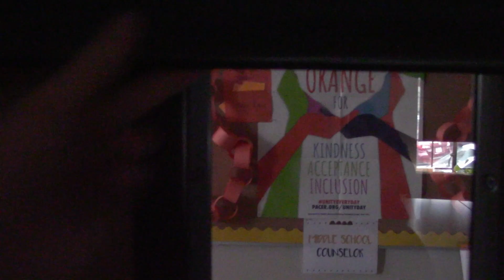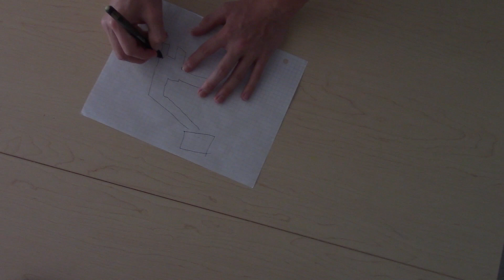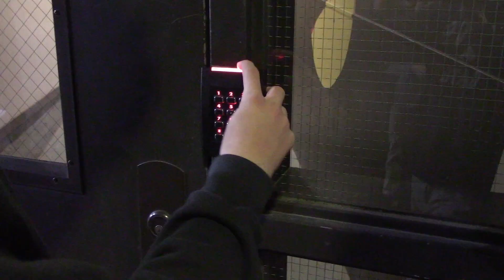The Lock-In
When a group of students in detention get locked in the school and begin getting picked off one by one, they must figure out what they are fighting and how to survive.

made in AWS film club over the course of a year.